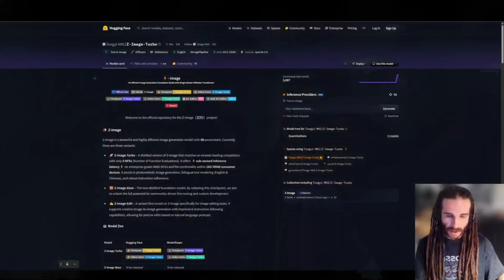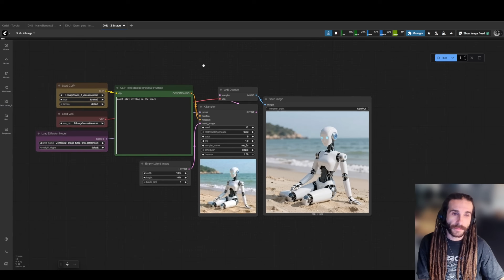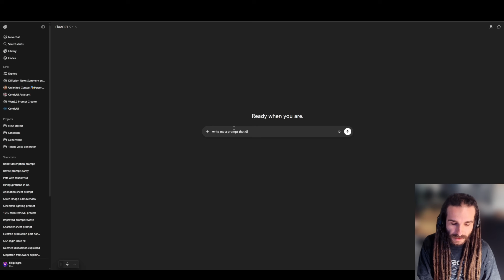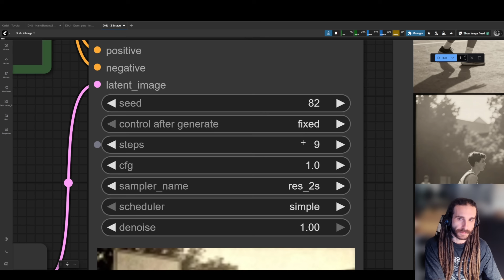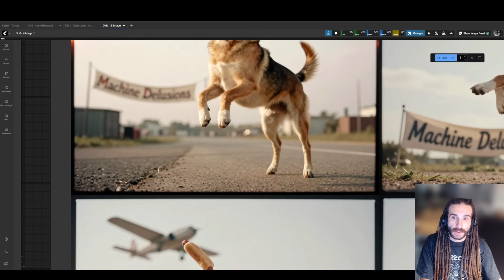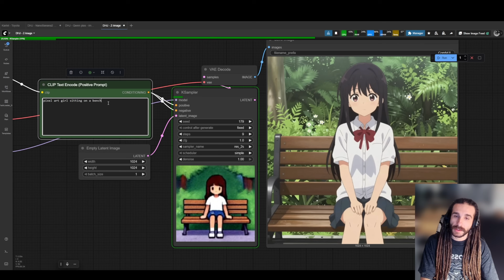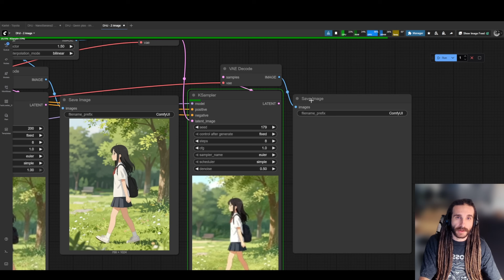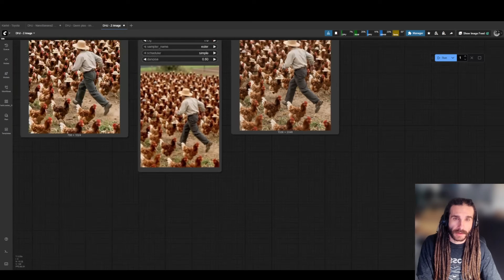ComfyUI: Z-Image Image Model, First Impressions!